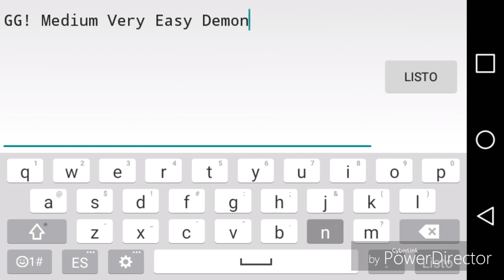Military by Tunar98 (Very Easy Demon) Geometry Dash[2.0]